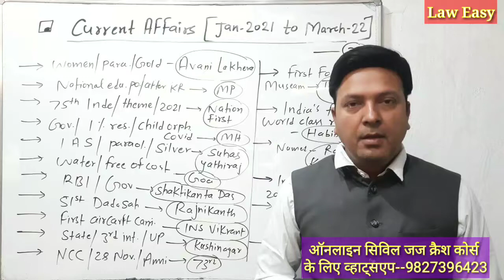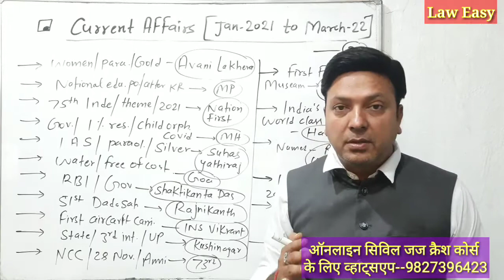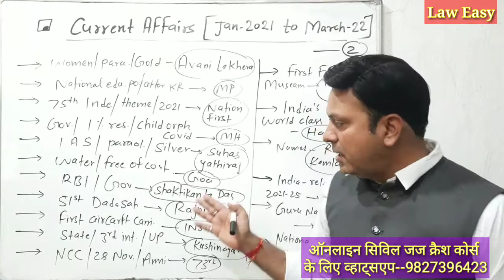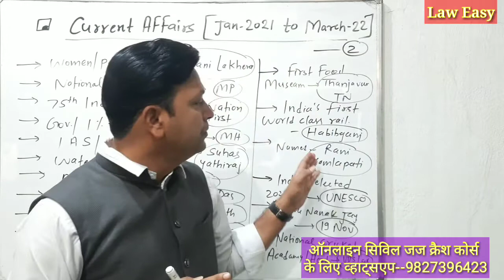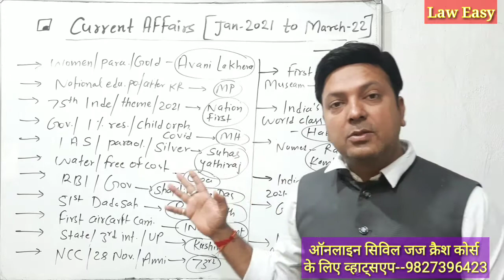Current Affairs 2021-22@laweasyclasses